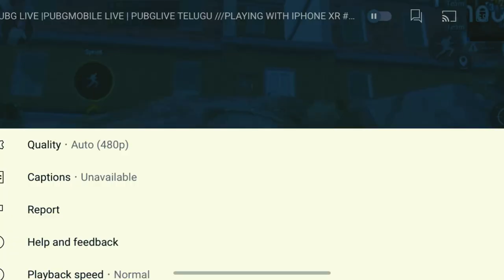pubg liive 1v4 clutch bolete /pubg op clutch///pubg telugu live ////playing with iphone xr montage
HII GUYS THIS IS UR,S TG SRAVAN YT
MY STREAMING SPECIFICATION:
😊MY NAME : P.B SRAVAN
A 200 BONATION BY WINTER DEMON YT
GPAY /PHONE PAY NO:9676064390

🖥 I STREAM WITH OMLET AND STREAM CHAMP
📱MY MOBILE :IPHONE XR RED 64GB
💎MY PUBG GLOBAL ID :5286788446
💎MY PUBG KR ID: 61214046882
A THUMBNAIL EDITOR BY TANISH (XTRUEL YT)
Install the app to follow my photos and videos.
💎FRIEND PLZ SUPPORT ME FOR BETTER GAMEPLAY TO MAKE STREAM MORE ENERGETIC
SUPPORT ME GUYS @TG SRAVAN YT
TNQU FOR LOVE AND SUPPOR GUYS 😍😍😍☹️